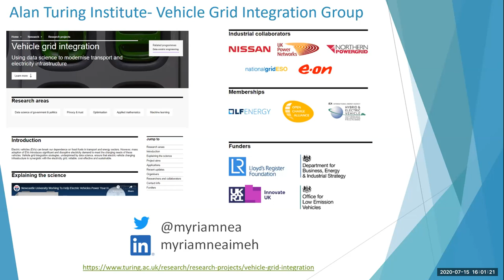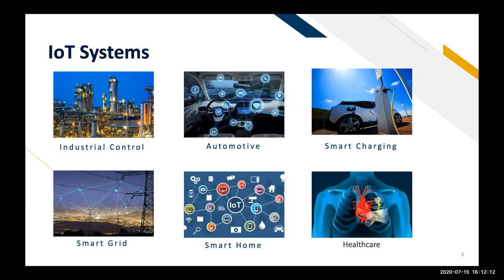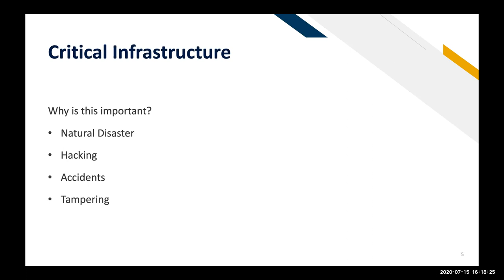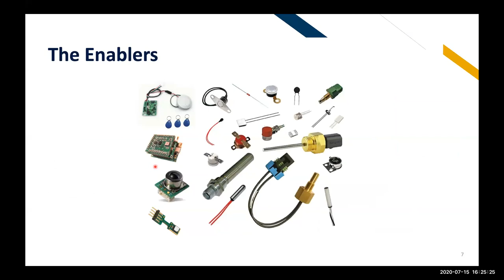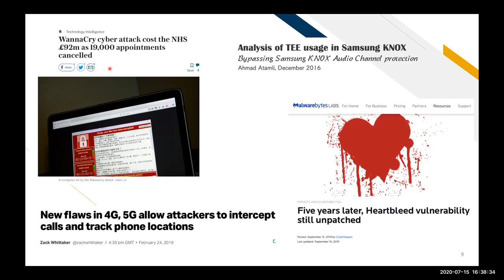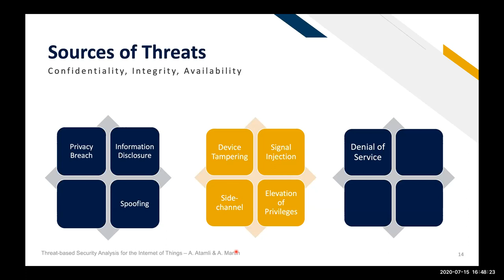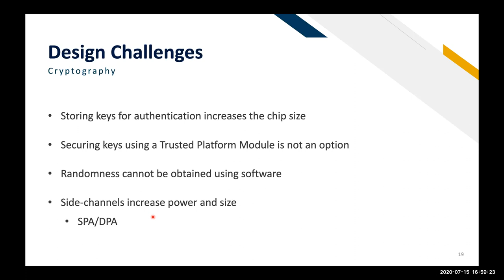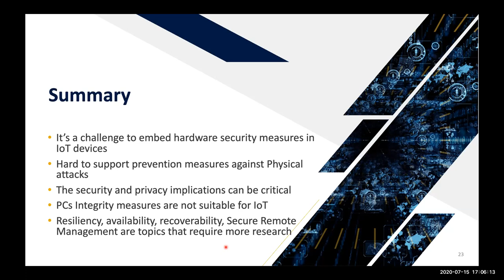Cyber security: When IoT is in everything. Dr Ahamad Atamli, The University of Oxford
The sixth in the series of talks on cyber security, presented by Supergen in collaboration with IEA HEV TCP Task 43 and CESI.

Introduction: Dr Myriam Neaimeh, Newcastle University and The Alan Turing Institute
Keynote speaker: Dr Ahmad Atamli, Lecturer at the University of Oxford

Topics for discussion:
Why are IoT devices different in the context of security?
IoT: Attacks and threats
The security and privacy implications.
Protecting users’ data
Security challenges when designing IoT devices
Security by design: Resiliency, availability, recoverability, Secure Remote Management

Speaker Bio
Ahmad Atamli is a Lecturer of Computer Science at the University of Oxford, and the University of Southampton.

His research is concerned with mechanisms to assure platform integrity and confidentiality using trusted hardware.

His early career was at Mellanox Technologies, where as a Lead Engineer he developed high-performance hardware to accelerate and secure data centres.

His work produced innovations in communication protocols that led to several commercial hardware products. At Mellanox, he became a key member of the PCI SIG working group, which defines the PCI Express communication protocol used in most computing platforms.

Dr Atamli obtained his DPhil from the University of Oxford. As part of his doctoral research, he published new approaches to mitigating software vulnerabilities using Intel SGX hardware enclaves. In 2017, he was appointed as a Postdoctoral research Fellow in the Maru project at the Alan Turing Institute.

In this post, he contributed to providing a confidential-computing software enablement layer to the open-source community, allowing easy deployment for new applications using Intel SGX.